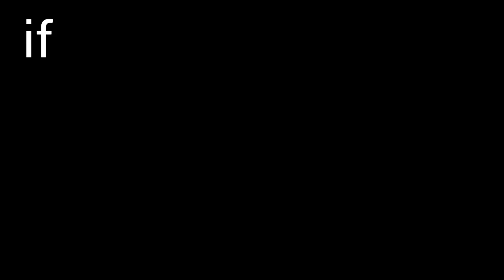ART OF WAR 3 : GLOBAL CONFLICT _ DESTROY THE ENEMY TROOPS AND BASE